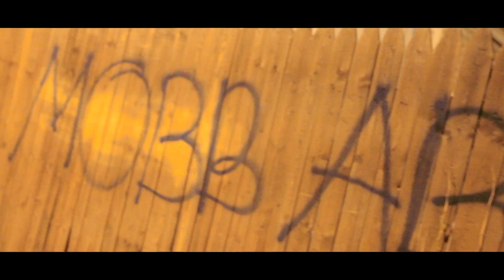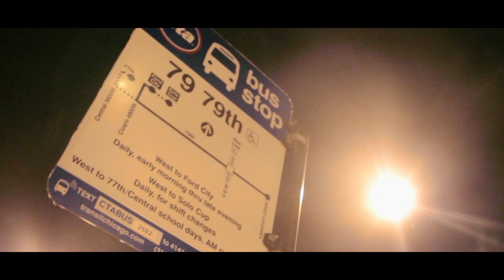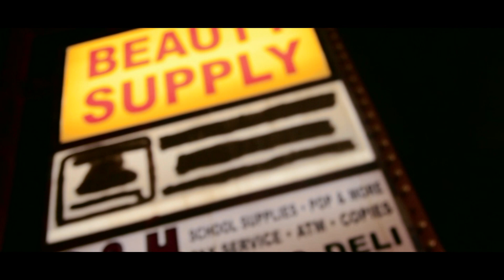NMOB Manny Montana Ft/ Bronem TB Lowski & Shome "Basically"|Dir:@MoreMilliSVG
NEW!!!